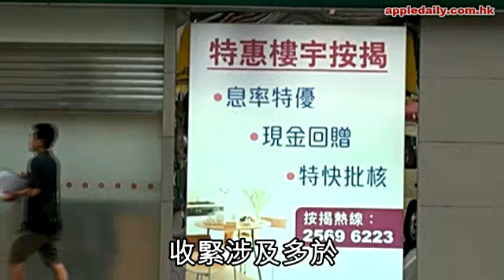金管局不敵QE3 樓市續癲